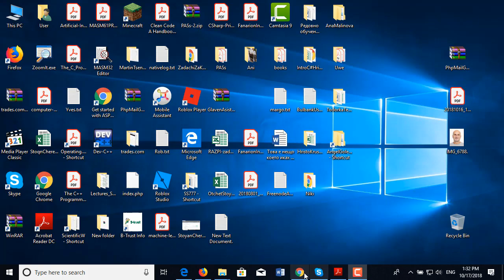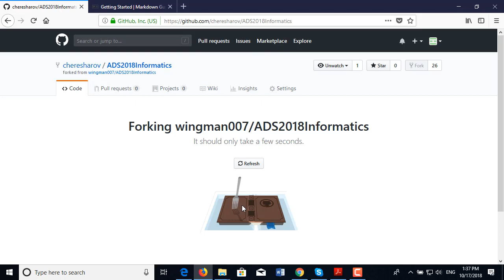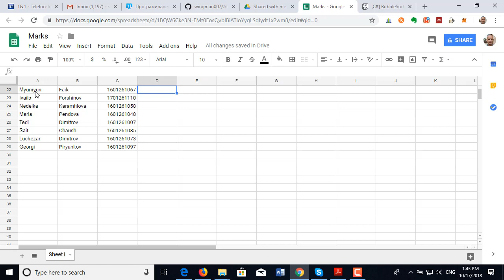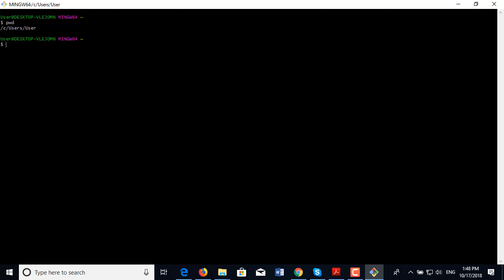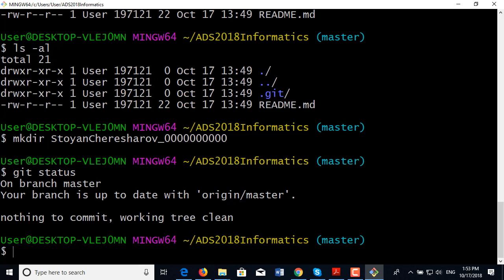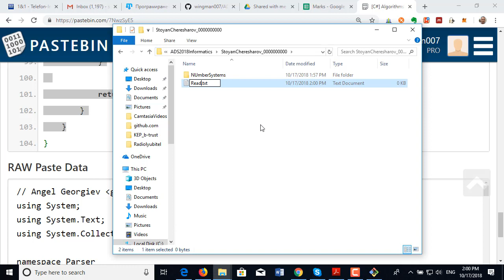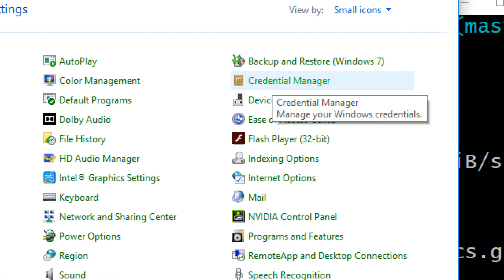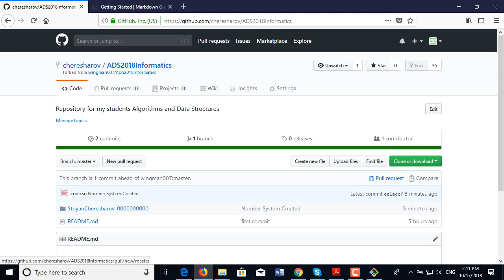Работа с Git Група 3 Част 1/2